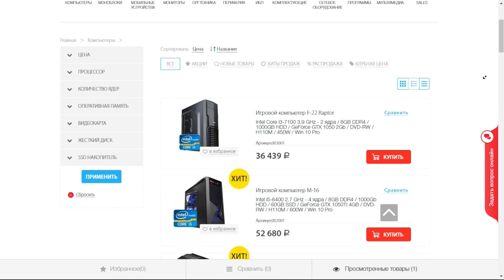Spin Tires ЭО-3323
Автор мода: Glushak.